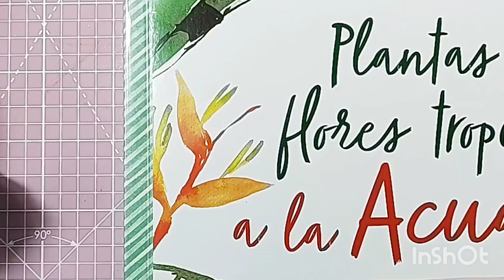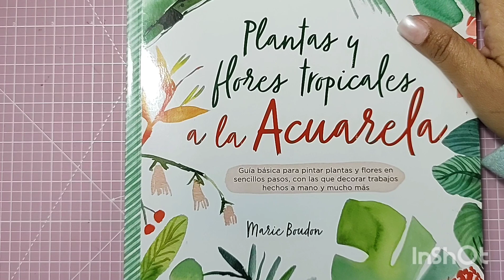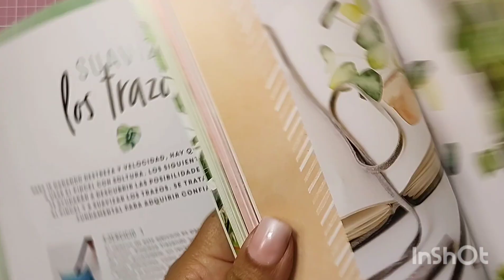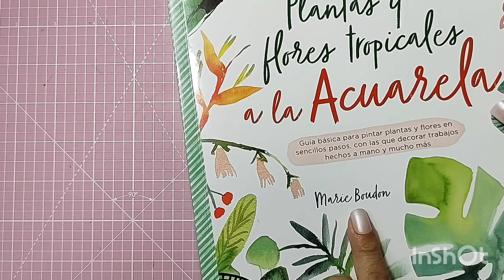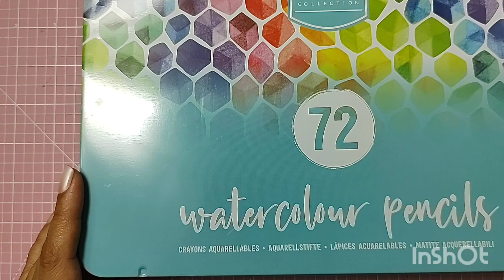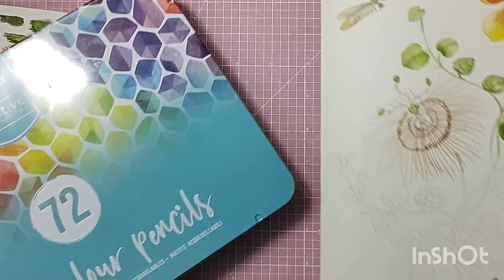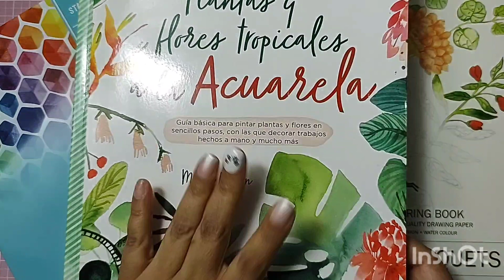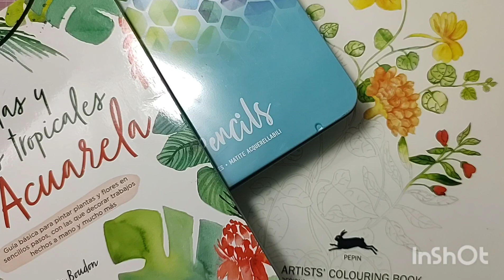Haul de unos colores al agua y un cuaderno 🤫